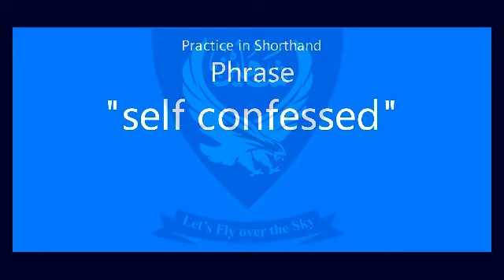Shorthand Audio Phrase " self confessed " AL NP Ex-8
Shorthand Audio Phrase " self confessed " AL NP Ex-8 @Shaheen Shorthand System

Press the LIKE button and SHARE

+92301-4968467